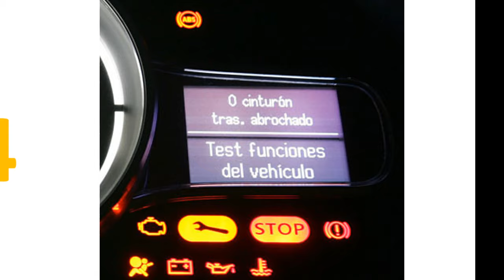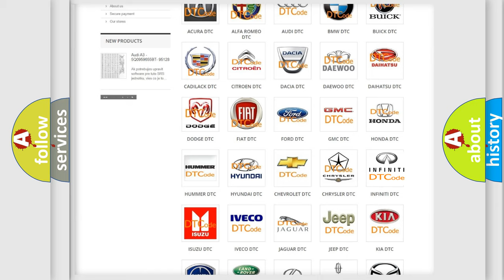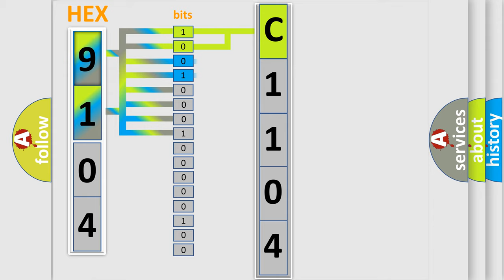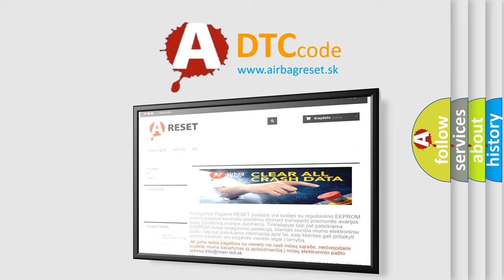DTC Infiniti C1104 Short Explanation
Contents:
0:21 Basic DTC analysis according to OBD2 protocol standard.
1:48 Insight into programming
2:58 A diagnostically understandable description of the Diagnostic Trouble Code
3:05 Basic error definition

Make:
Infiniti
Code:
C1104
Definition:
Misfire Detected (high temperature exhaust gas)
Description:
Improper idling.Engine stalls.Poor driving performance.
Cause:
Check any other DTC on displayUsing a scan tool,check current data